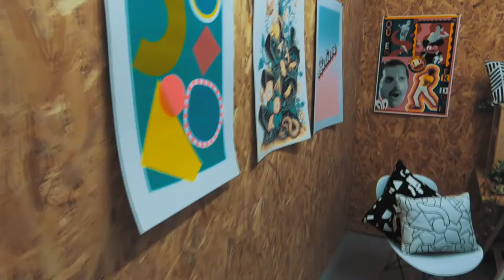GoPro hero 6 - 3rd Rail Print Studio Opening @ Peckham Levels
Gear used:
GoPro Hero 6 (referral)

Edited on:
Premiere Pro - Peter McKinnon Kodak Killer LUT (same for consistency)